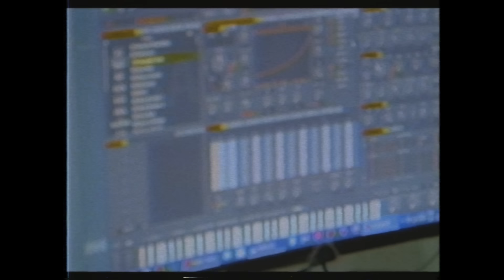Dj Unic + El Chulo - Cambia Tú (Remix) feat El Kimiko, Yordy, Wampi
Encuentra mi música en la lista de reproducción oficial ¡Mucho Power! 🔥ONErpm.lnk.to/MuchoPower
Letra
Título: Cambia tú

Ha pasado el tiempo y estoy solo sin ti
Ha pasado el  tiempo y no te tengo
Pero ya se
(ya se)
Que eso es así
(ya se)
Cuando mas tu amas
Al final tu pierdes el tiempo

Ay mami tu
Tienes que cambiar  esa actitud
Diciendo que el malo aqui soy yo
Cuando al final la mala eres tu
Contigo no que va!

Me duele, me choca,
Me parte, que seas asi
Me duele, me parte
Que no sientas por mi

Tu eres mala mala mala
Haciendo daño
Tu eres mala mala
Y me siento extraño
Mami tu no sirves
Por eso tu me obligas trabajarte el paño

El chulo!! pa´
Tienes que coger y medicarte
Si no cambias tu forma de ser
De mi vida salte
Me costo trabajo conquistarte
Si me busco otra mujer
Va a ser fácil olvidarte
Que tu te crees que te tengo
Que aguantar tus pesadeces
Que de cualquier motivo te me estreses
Contigo no llevamos ni dos meses
Arranca pal carajo con tu actitud

Que tu no hiciste na por mi
Aunque me saques me saques por un canal
Aunque me saques me saques por un país
Tu no hiciste na por mi